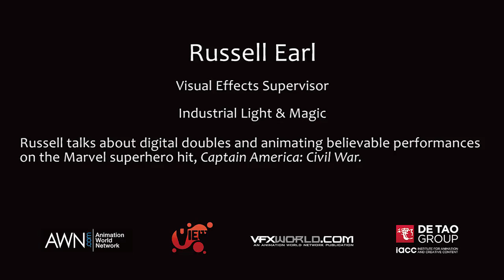AWN Professional Spotlight: VIEW 2016/Russell Earl Part 2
As part of AWN’s Professional Spotlight series -- a series of exclusive video interviews shot during the VIEW Conference in 2016 -- here is Part 2 of an in-depth two-part interview with Russell Earl, a VFX supervisor at Industrial Light & Magic. In this discussion, Russell talks about digital doubles, on-set shooting challenges and the inherent difficulties of animating believable performances on the Marvel smash super hero hit, ‘Captain America: Civil War.’ Part 2 of 2.